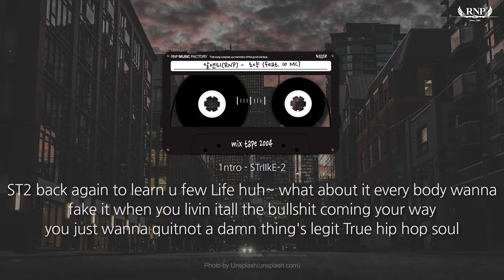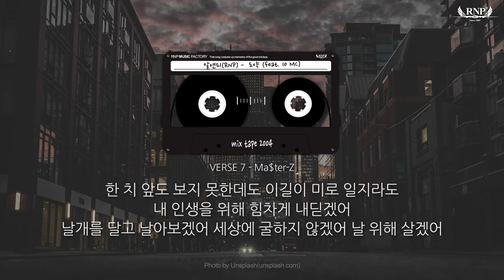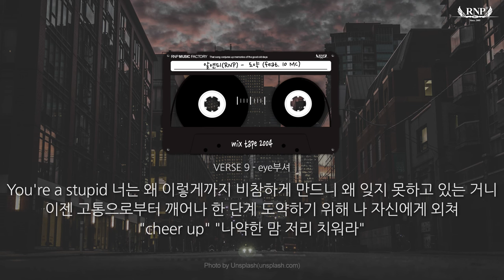알앤피(RNP) - 도약 (Feat.MC.뽕, BM23, Mesh, 다반향초, MC석형, Ma$ter-Z, Kritica, eye부셔, STrIIkE-2) 2004 MIXTAPE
2004년에 HOOK 없이 푸념식으로 10명의 랩을 담았습니다.

그 당시 밀림에서 활동하시던 작곡가님의 곡에
가사를 입혀 랩메이킹한 곡인데 세월이 흘러 존함을 잊었네요.
기입을 못해 죄송합니다.
문제가 된다면 삭제하겠습니다.